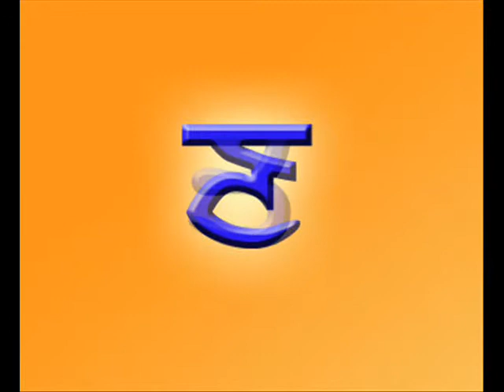Mukta ਮੁਕਤਾ | Muharni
Single letter sounds. Muka refers to the sounds letters make with no vowel modifiers.

Free to share and distribute. This online series hopes to promote learning of Gurmuhki, the script of the Punjabi language.

The "moharni" is the foundation at the base of learning to read and write gurmukhi. This series promotes and stresses the learning of the gurmukhi alphabet and the various vowel modifiers and the sounds that these make.

This series is provided and prepared by the volunteers (sevaks) of Gursevak.com under the guidance of Bhagat Jaswant Singh aka Bhagat Ji.